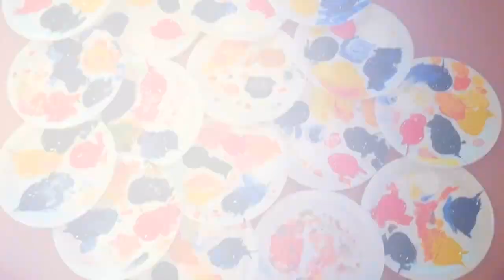Vino Van Gogh at the GOA- October 2014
Yes, our 3rd Vino Van Gogh hosted by TopGolf in Wood Dale was as fun as it looks! Thanks to everyone who came and made amazing pieces of art. It's incredible how differently everyone can interpret the same image!